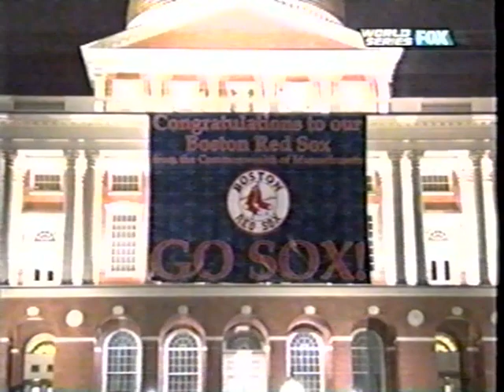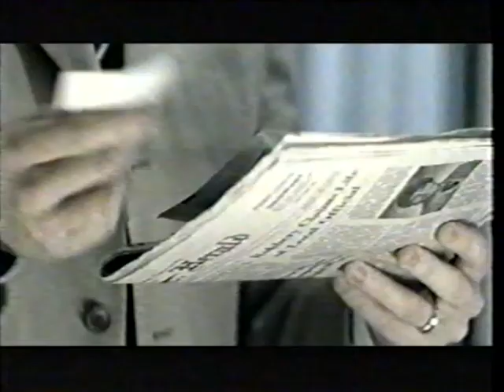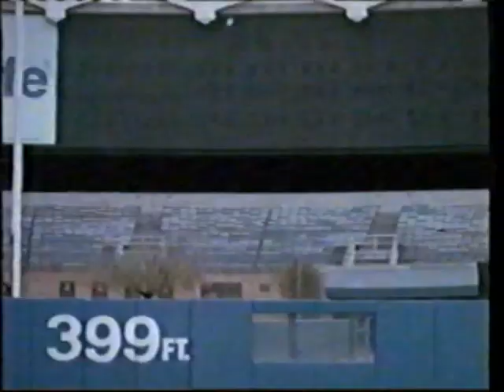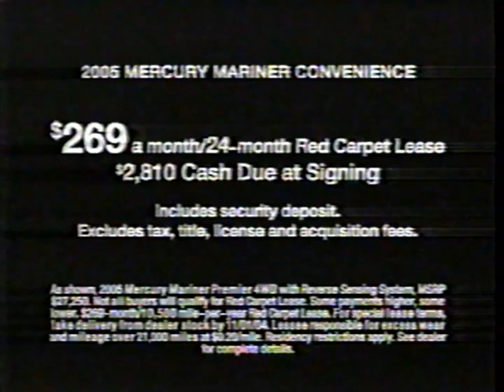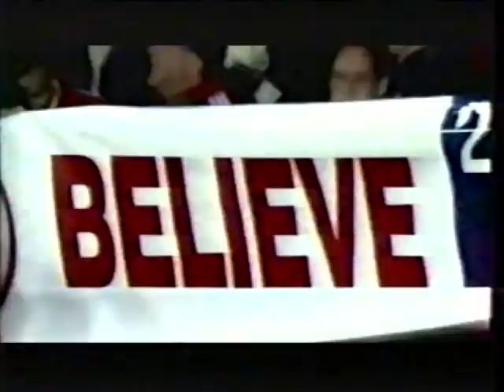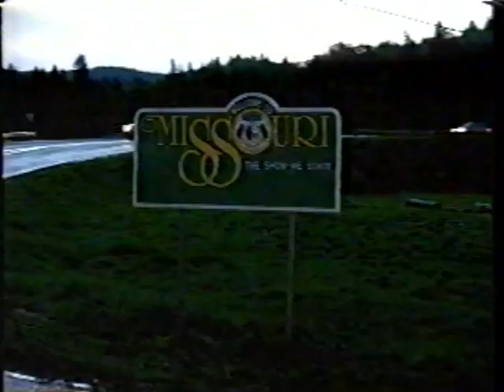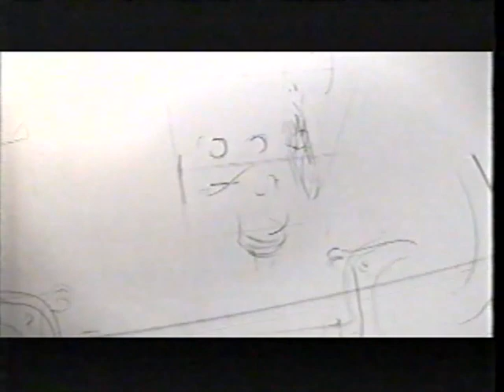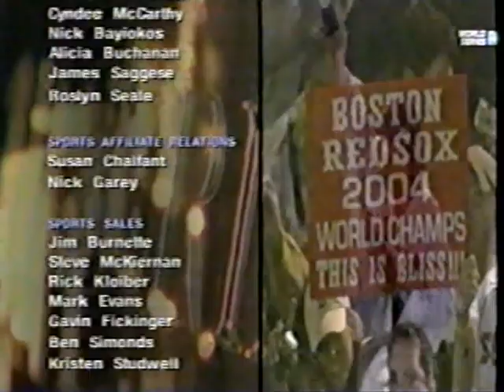Boston Red Sox at St. Louis Cardinals, 2004 World Series Game 4, October 27, 2004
On October 27, 2004, the Boston Red Sox played the St. Louis Cardinals at Bush Stadium in St. Louis, Missouri in Game #4 of the 2004 World Series.  Derek Lowe started for the Red Sox against Jason Marquis for the Cardinals.